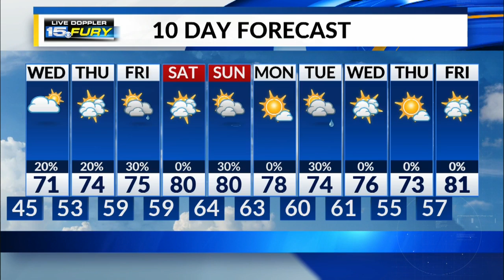Tuesday Night Forecast Update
Warmer day tomorrow.